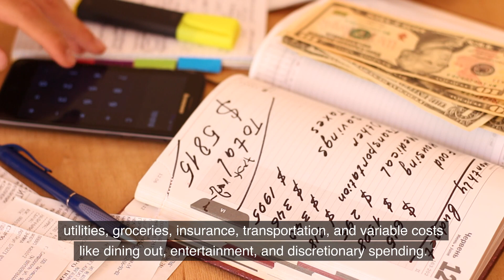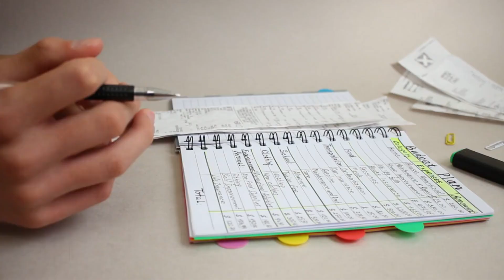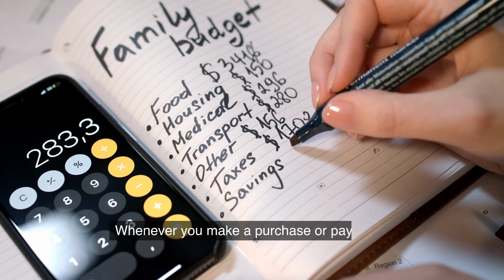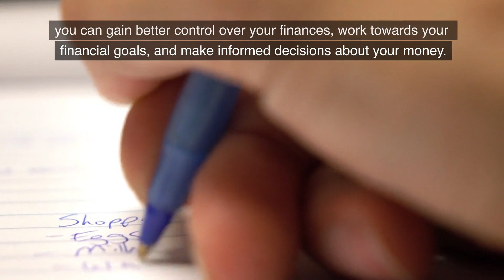"Master Your Finances: Happy Planner Budget Planner Ultimate Guide & Tips 💰📒"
"Unlock the secrets of the Happy Planner Budget Planner and take control of your finances! 💰📒 In this video, we'll guide you through the ins and outs of using the Happy Planner Budget Planner, featuring top tips and tricks for planning success. Learn how to budget, plan with me, and decorate your planner to make it uniquely yours.

Welcome to The Wallet Kit, your ultimate guide to achieving financial independence and mastering strategic finance. 💰💸💡

Our channel is dedicated to providing you with the most effective financial strategies and tools to help you achieve your goals.

From wealth management to strategic financial management, we cover it all.

Our mission is to empower you to take control of your finances and live the life you've always dreamed of. 💪🌟

The content on this YouTube Channel and the resources available are for educational and informational purposes only.